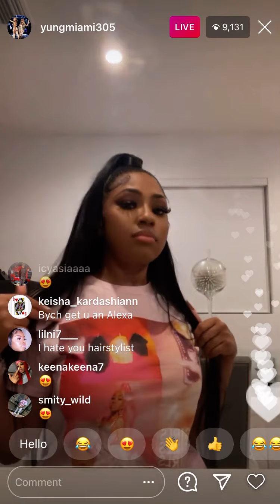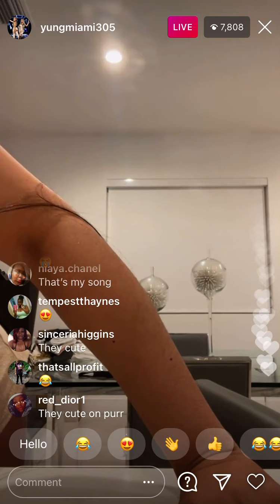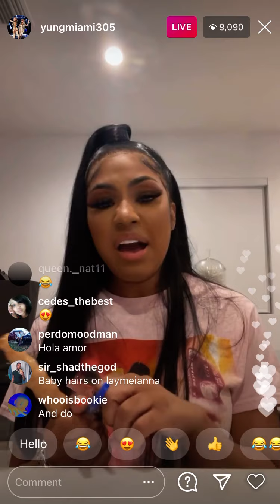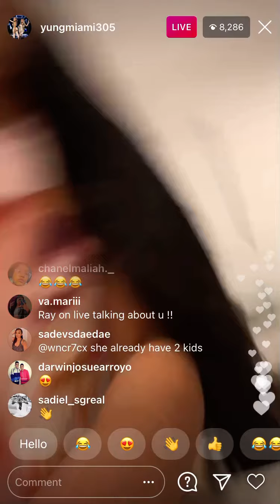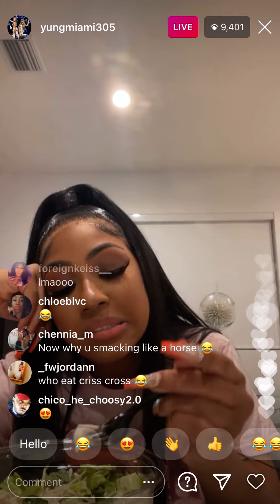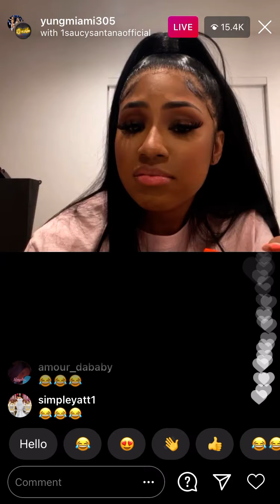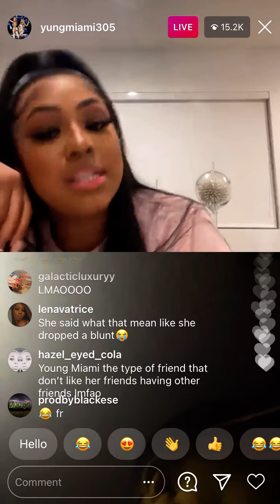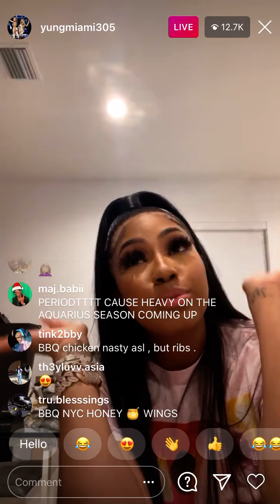Yung Miami Instagram Live January 3, 2021